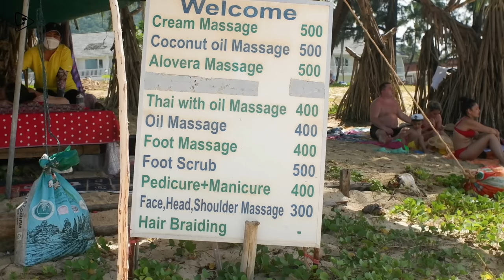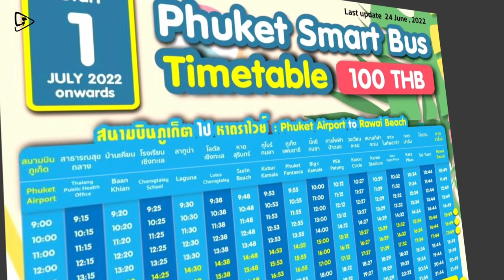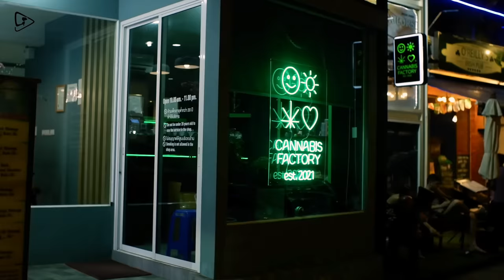Karon Beach - A Must-Visit Destination in Phuket, Thailand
Karon Beach, one of the best Beach & 2nd longest beach in Phuket with a golden sand and crystal blue water that will shock you. It stretches for almost 4 kilometers, fringed with coconut trees overlooking the Andaman Sea. The sand is known to make an unusual whistling sound when walked on, which I find quite amusing. Try it out yourself and you will absolutely understand what I mean!

The beach offers lovely quiet free areas with breathtaking views towards the ocean. In addition, it also offers areas with umbrellas and sunbeds for rent. This makes it really interesting. The popular Karon beach enjoys a good choice of restaurants, bars and pubs. There are also several shops, markets and massage parlors. It is also known for its large hotels lining the beach road and some beachfront. The immense beach on Phuket Island is a laid-back oasis, which also boasts access to lively nightlife.
Source: expat life

00:00 - Intro
01:00 - Karon Beach
02:52 - Karon View Point
04:55 - Jungle View Point
06:00 - Wat Karon
07:20 - Night Market
08:30 - Nightlife Karon